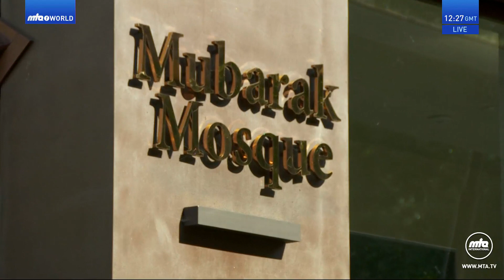Tamil Translation: Friday Sermon 16 September 2022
Tamil translation of Urdu Friday Sermon delivered by Hazrat Mirza Masroor Ahmad (Head of the Ahmadiyya Muslim Community) on the 16 September 2022.